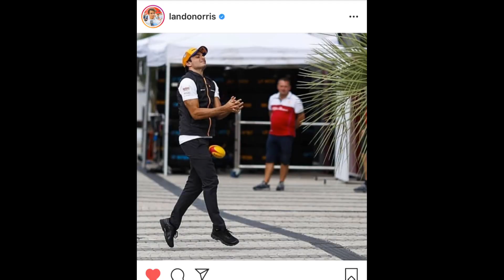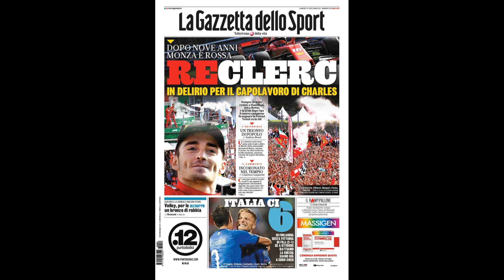EisKing #29 - Najlepšie momenty a MEMEnty sezóny 2019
Je tu jubilejný 50ty diel EisKingu, ktorý sme osviežili aj vašimi postrehmi a výtvormi. Okrem toho dolaďujeme prvá dva Live Workshopy - zostaňte naladení!

Ale hlavne, ďakujeme za vašu priazeň a tešíme sa už na novú sezónu.
PF 2020 :)

eshop.josefkral.cz